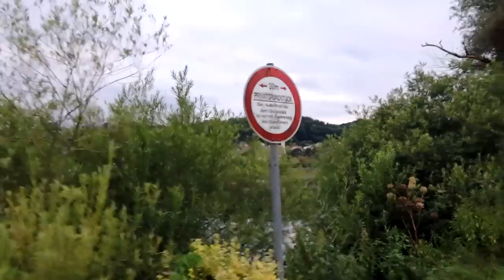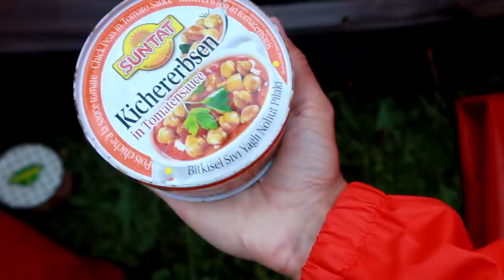Šaukimas iš gamtosaugos | Dunojaus poilsiautojai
Prisidėti kelionei gali:
►Kanalo narystė
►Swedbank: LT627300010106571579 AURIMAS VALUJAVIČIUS